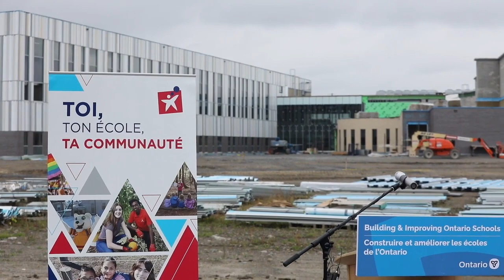A representation of a modern education system: Lecce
Lisa MacLeod, MPP for Nepean and Minister of Heritage, Sport, Tourism and Culture Industries, is joined by Stephen Lecce, Minister of Education to make an announcement celebrating local school and child care milestones in Nepean.